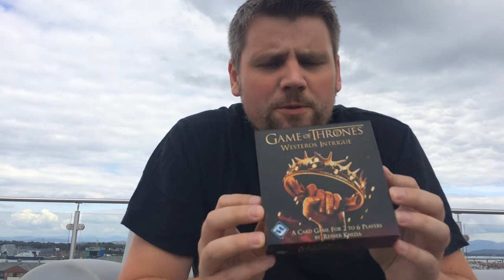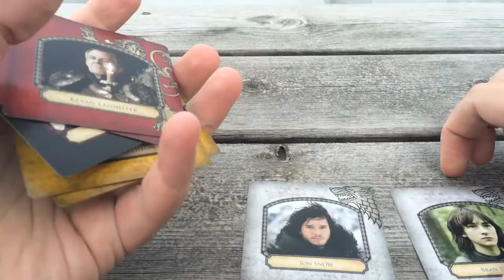Brettspill med Takras: Westeros Intrigue